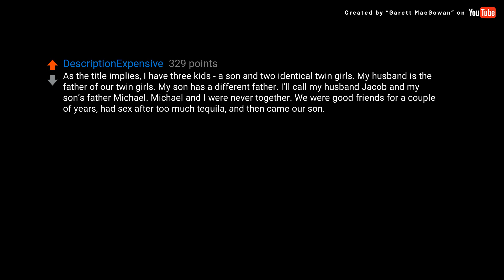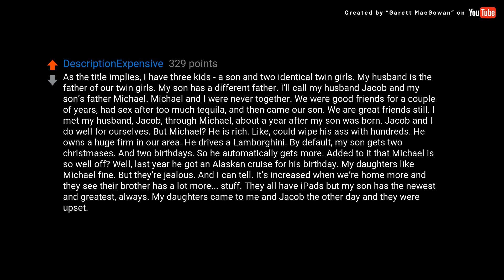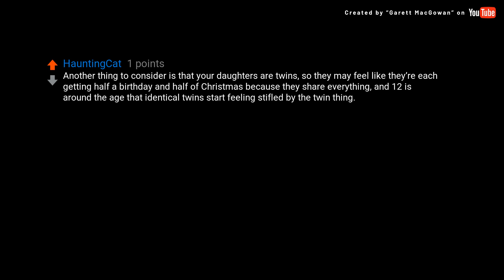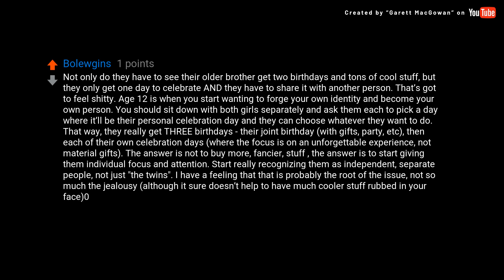(David Attenborough) My (37F) daughters (12F) are jealous of my son...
### Transcript ###

My (37F) daughters (12F) are jealous of my son (17M), whose father is rich.

As the title implies, I have three kids - a son and two identical twin girls. My husband is the father of our twin girls. My son has a different father. I’ll call my husband Jacob and my son’s father Michael. Michael and I were never together. We were good friends for a couple of years, had sex after too much tequila, and then came our son. We are great friends still. I met my husband, Jacob, through Michael, about a year after my son was born. Jacob and I do well for ourselves. But Michael? He is rich. Like, could wipe his ass with hundreds. He owns a huge firm in our area. He drives a Lamborghini. By default, my son gets two christmases. And two birthdays. So he automatically gets more. Added to it that Michael is so well off? Well, last year he got an Alaskan cruise for his birthday. My daughters like Michael fine. But they’re jealous. And I can tell. It’s increased when we’re home more and they see their brother has a lot more... stuff. They all have iPads but my son has the newest and greatest, always. My daughters came to me and Jacob the other day and they were upset. They said it’s not fair. They said they wish they had two christmases and two birthdays, even if the presents weren’t extravagant. They wish they had the same opportunities my son has. I don’t know what I can do. Help? TL;DR: my son’s father is rich. My daughters are jealous and beginning to resent my son and me. What do I do?

Another thing to consider is that your daughters are twins, so they may feel like they’re each getting half a birthday and half of Christmas because they share everything, and 12 is around the age that identical twins start feeling stifled by the twin thing. It might not JUST be about money or their brother

Not only do they have to see their older brother get two birthdays and tons of cool stuff, but they only get one day to celebrate AND they have to share it with another person. That’s got to feel shitty. Age 12 is when you start wanting to forge your own identity and become your own person. You should sit down with both girls separately and ask them each to pick a day where it’ll be their personal celebration day and they can choose whatever they want to do. That way, they really get THREE birthdays - their joint birthday (with gifts, party, etc), then each of their own celebration days (where the focus is on an unforgettable experience, not material gifts). The answer is not to buy more, fancier, stuff , the answer is to start giving them individual focus and attention. Start really recognizing them as independent, separate people, not just "the twins". I have a feeling that that is probably the root of the issue, not so much the jealousy (although it sure doesn’t help to have much cooler stuff rubbed in your face)0

My daughters came to me and Jacob the other day and they were upset. They said it’s not fair Even if Jacob’s dad wasn’t rich. and even if Jacob had the same dad, they still might be jealous. Fact is, life isn’t fair. . They said they wish they had two christmases and two birthdays, even if the presents weren’t extravagant. They wish they had the same opportunities my son has. Some family counseling might help you to discuss the situation as a whole with a mediator.